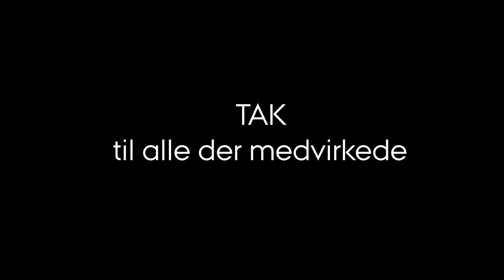Gå ikke glip – Matilde Kimer: Mig & russisk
Du kender hende sikkert fra tv, når hun leverer nyheder til DR fra begivenheder i Kiev, Minsk, Moskva elller fra Krim og Sibirien. Mød DR’s Ruslandskorrespondent Matilde Kimer, som her fortæller om at lære sprog og bruge russisk i sit daglige arbejde - et sprog med både råstyrke og sødmefuld klang og ikke mindst stor kant.

Filmen er udarbejdet for Det Nationale Center for Fremmedsprog (NCFF) af kommunikationskonsulent Maja Lykketoft og gymnasielærer Mette Brøndum.